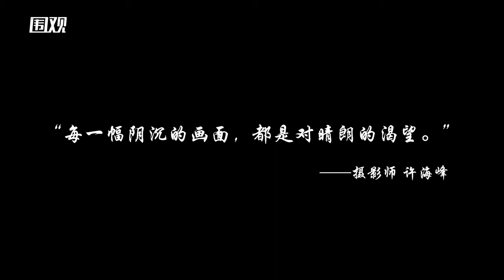Gritty black-and-white images captures loneliness of city life during coronavirus outbreak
Behind every black-and-white picture is a hope for a sunny day, says The Paper’s photojournalist Xu Haifeng. His gritty photo series captures the coldness and loneliness of city life in Shanghai during the CoronavirusOutbreak. (The Paper / Xu Haifeng)